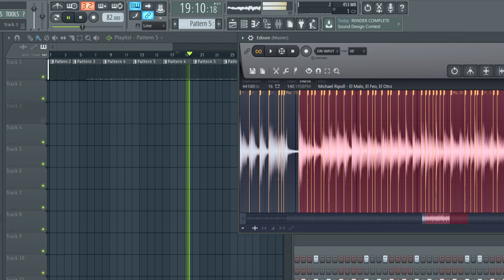Guitar Hip-Hop beat inspired by Jedi Mind Tricks - Nada Cambia, created with FL Studio 12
The beat is based on a sample of Michael Ripoll - El Malo, El Feo, El Otro and the default drum kit of FL Studio 12.